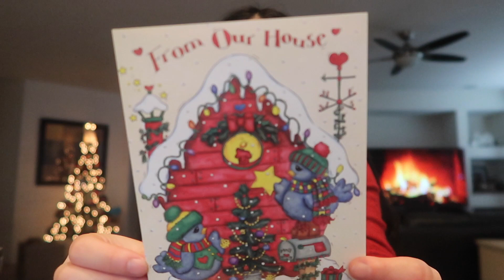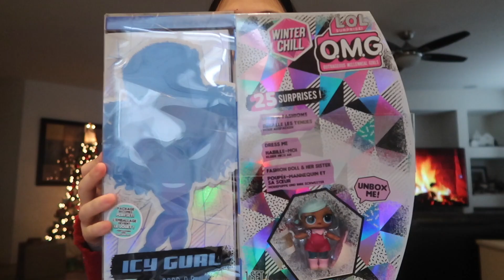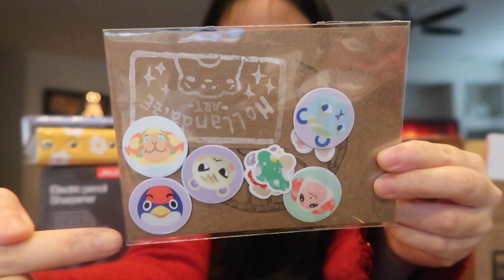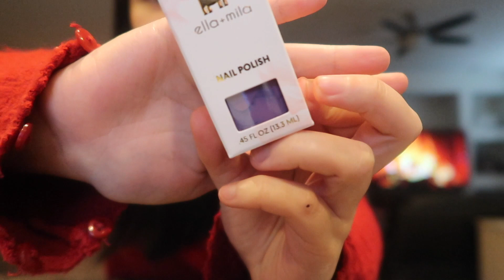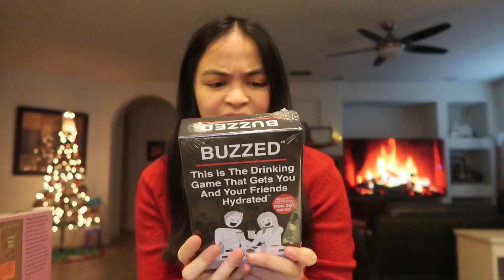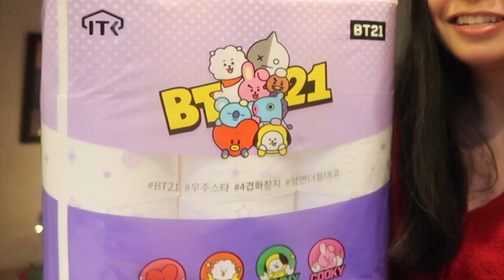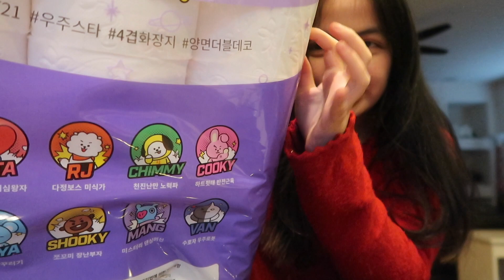What I Gave For Christmas 2021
In today's video, hear the tea of what I got all my friends and family for Christmas and watch some SATISFYING present wrapping time-lapses. FYI I got sick, so my annual What I Got For Christmas video will be out late.